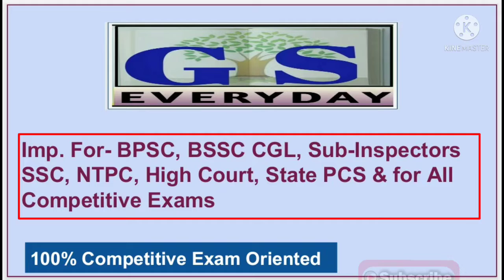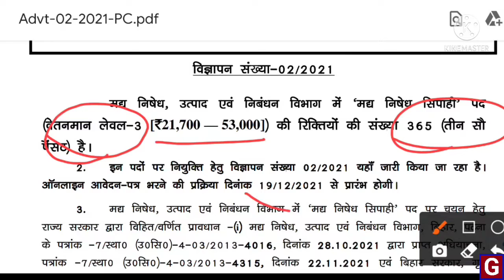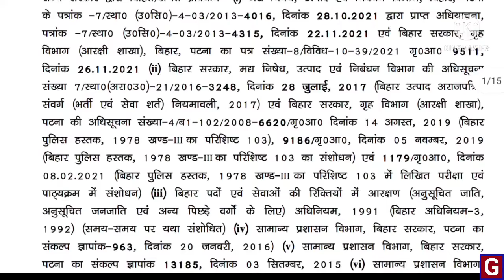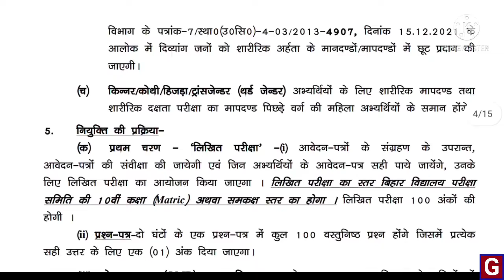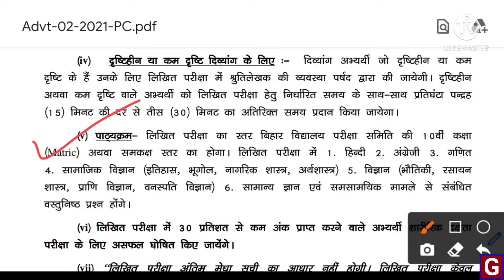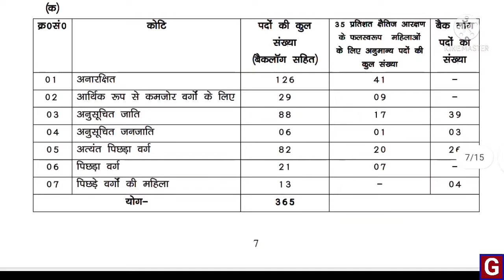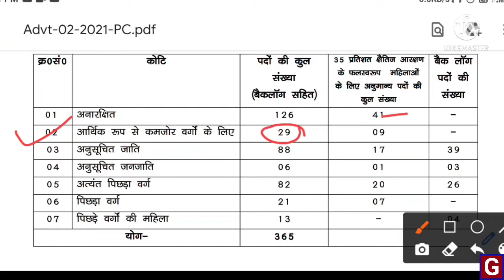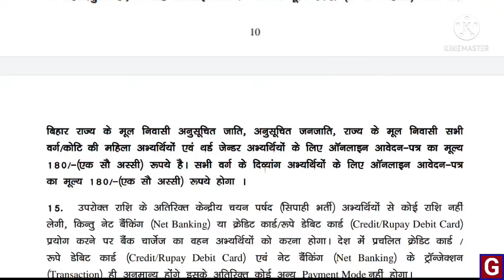Bihar Excise Constable Recruitment 2021 l आ गई बिहार Excise में 365 पदों पर बहाली l BPSC l BSSC CGL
Dear viewers,

GS EVERYDAY has introduced a very informative and useful Platform for each students. This may prove a great initiative for competitive students which is based on News & GK learning on the daily basis questions that are being asked in various examination.

67th BPSC
Bihar Daroga